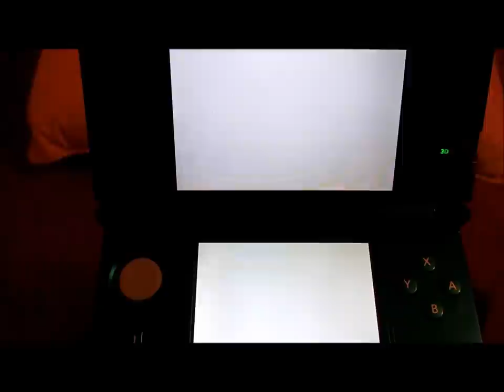N + C : Toy Poodle - Day 7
It's been a whole week!